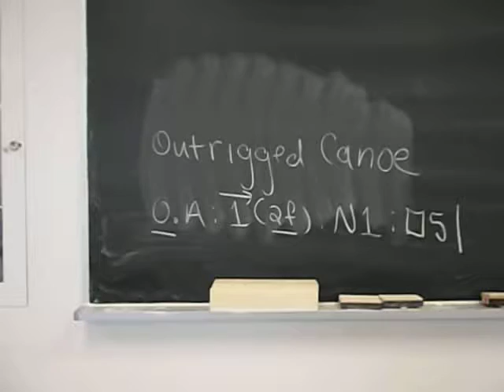String Figure: Outrigged Canoe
This string figure is the Outrigged Canoe from New Caledonia. It is also called Cup and Saucer in English. This is my first attempt at recording a string figure for YouTube.

Or in this book:

Gryski, C. (1984) Cat’s Cradles, Owl’s Eyes: A Book of String Games. New York: Morrow.